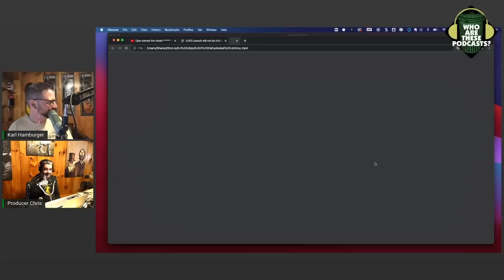Bartender Tosses Stuttering John For Being Annoying (with Pat Oates)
During this video we witness John break at least three laws, and that's after explaining that he has a "criminal lawsuit" against me that's coming down the pike. This story of him getting kicked out of a bar is so unintentionally funny that you don't even need us.

This is an excerpt from "Who Are These Podcasts?" episode 335 - "Three Questions With Andy Richter"